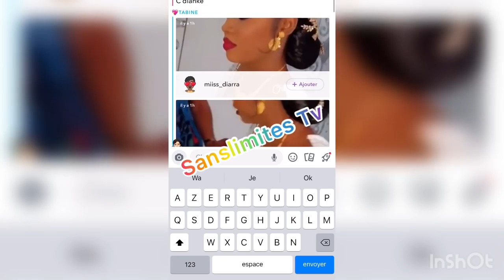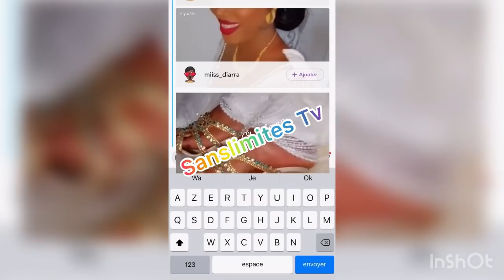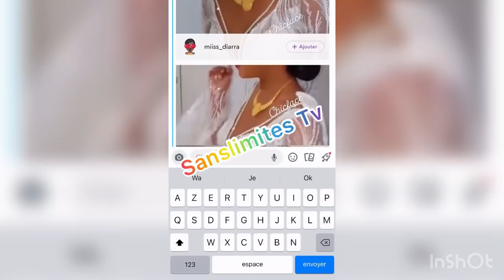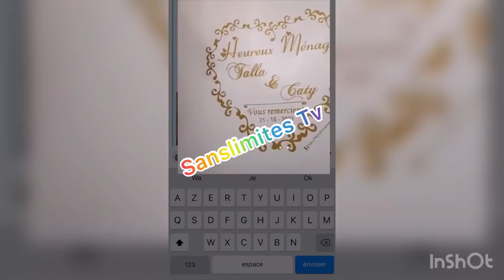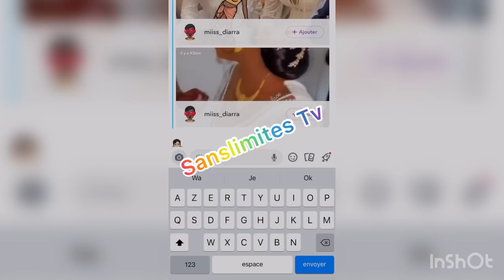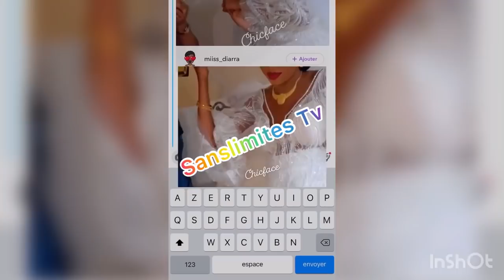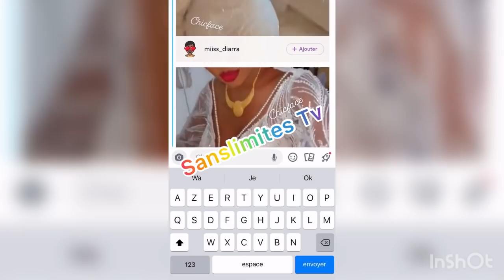Urgent: Voici Les images exclusives du Mariage de Katy Chimère avec Talla Mbengue